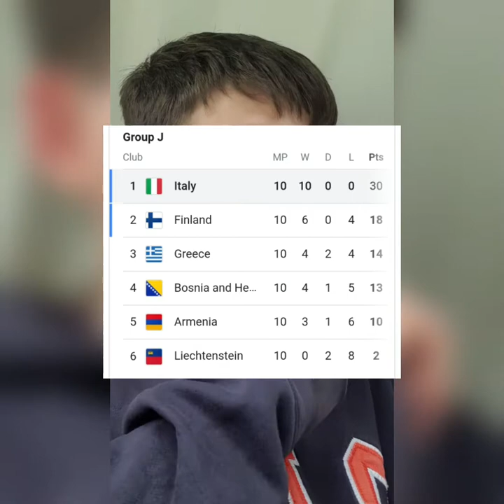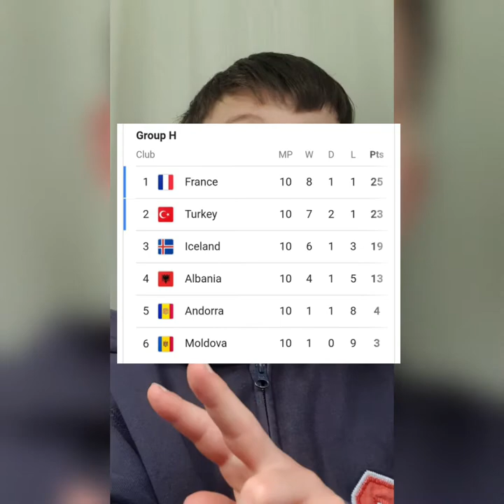GROUP A REVIEW - EURO 2020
Sub for a HIGH FIVE